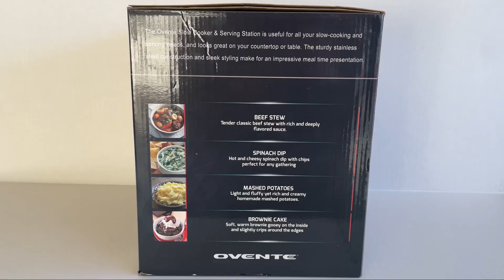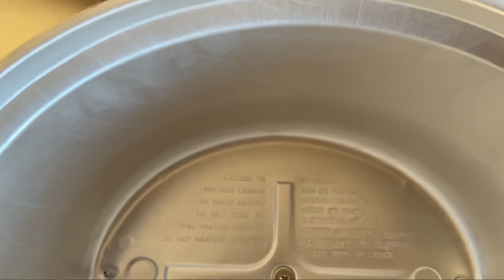OVENTE SLOW COOKER UNBOXING